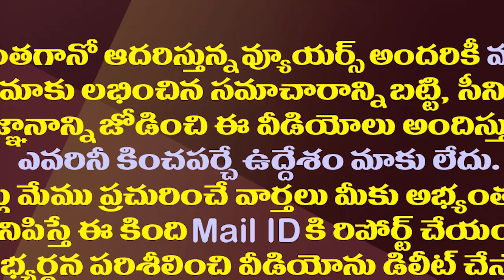నారాయణను వదలని విజయసాయిరెడ్డి..మళ్ళీ సంచలన పోస్ట్| MP Vijaya Sai Reddy Targeted Ex Minister Narayana